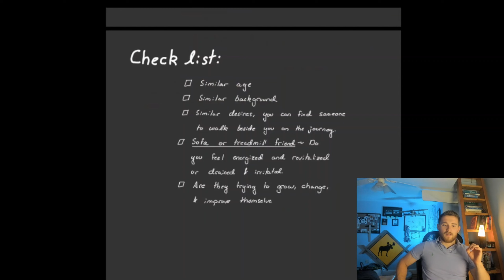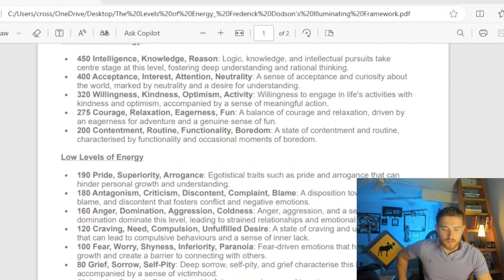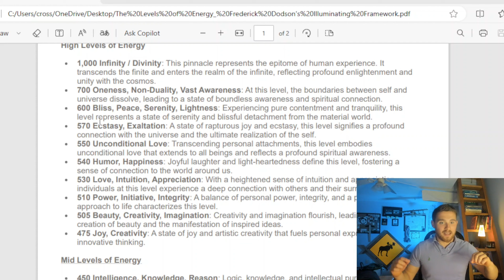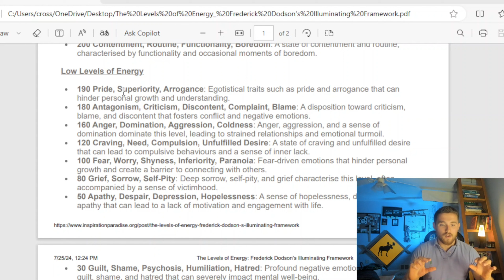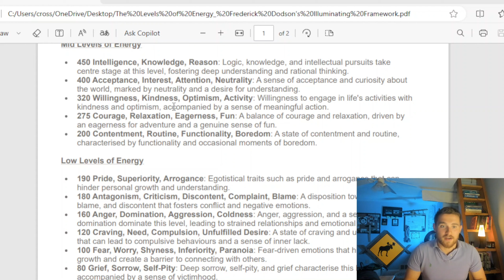THE WOKE TRAP | Modern Wisdom ~ George Mack